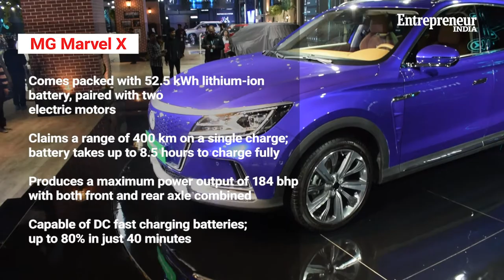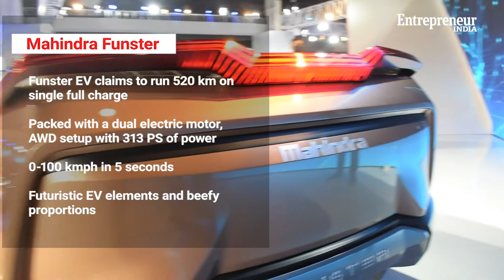ALL NEW ELECTRIC VEHICLES DOMINATE AUTO EXPO 2020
Many carmakers displayed a positive objective by unveiling their new vehicles at the Auto Expo 2020, but the newly showcased electric vehicles stole the show. Here are some electric cars with specifications from major brands.